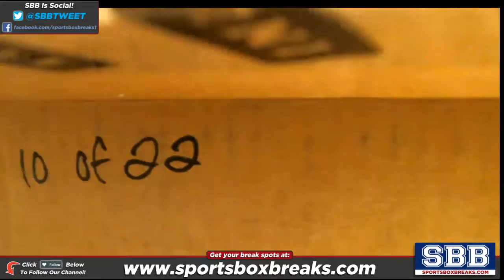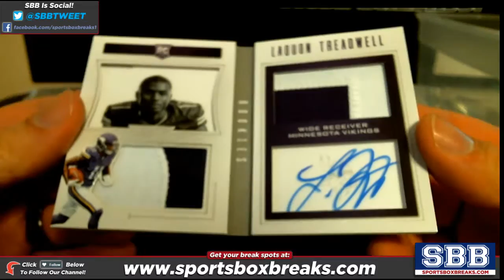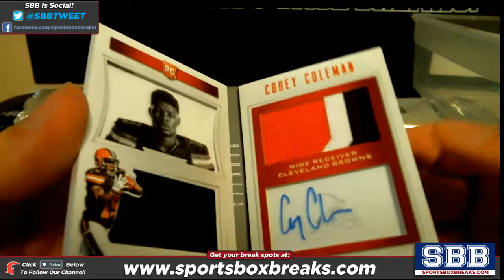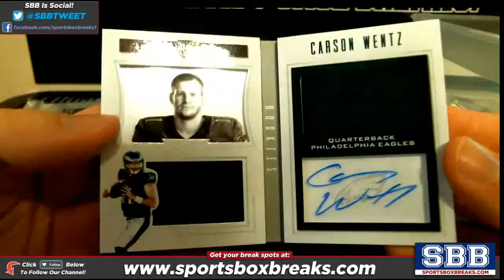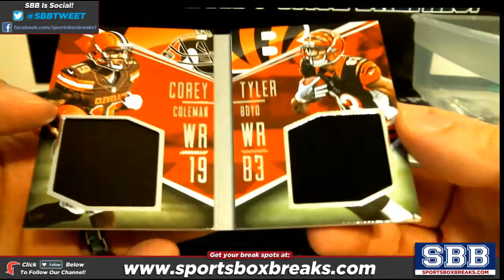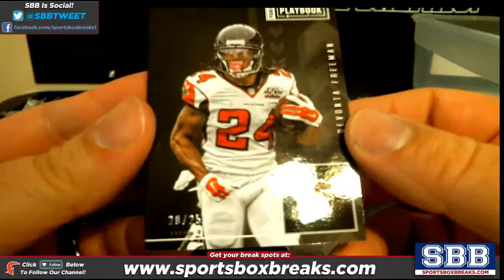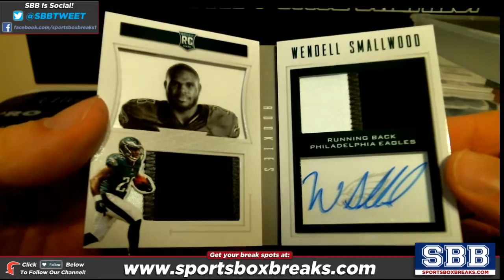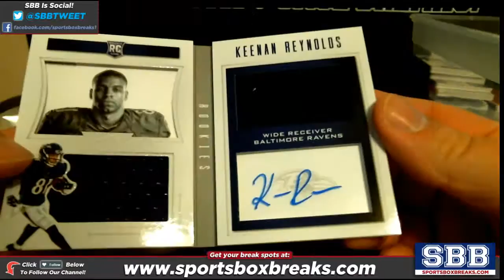2016 Panini Playbook Football Choose Team Case Break #5